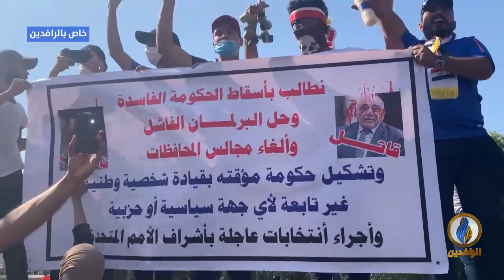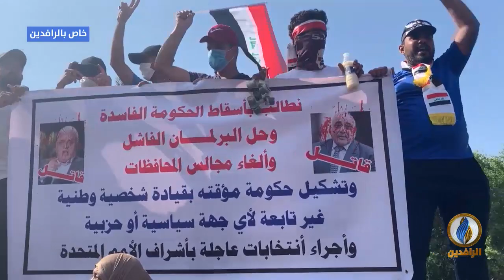تظاهرات ساحة التحرير - بغداد 26 - 10 - 2019